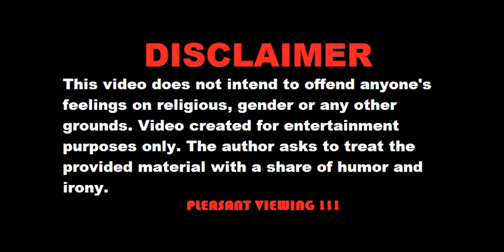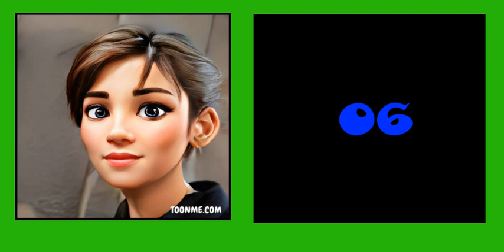Guess the character from the movie "Police Academy" in 7 seconds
Hi friends!!! In this video, you have to guess the character from the movie "Police Academy" in 7 seconds from cartoon pictures.